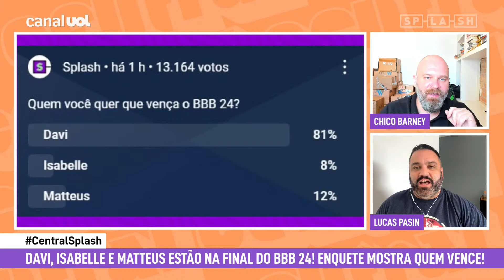BBB 24: Davi não parou de trabalho pelo sucesso do reality e merece ganhar o prêmio l Chico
BBB24 BBB No Central Splash de hoje, Chico Barney e Lucas Pasin analisam as últimas informações do BBB 24!